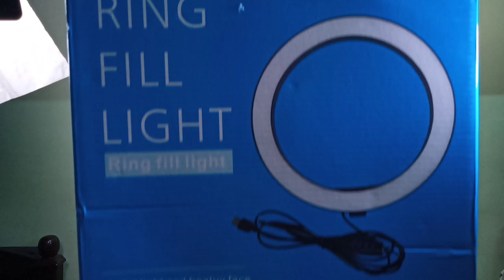10-Inch/26cm Ring Light First Impression (Is It Worth It?)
Generic Brand 10-Inch/26cm Ring Fill Light -- Is It Worth It?